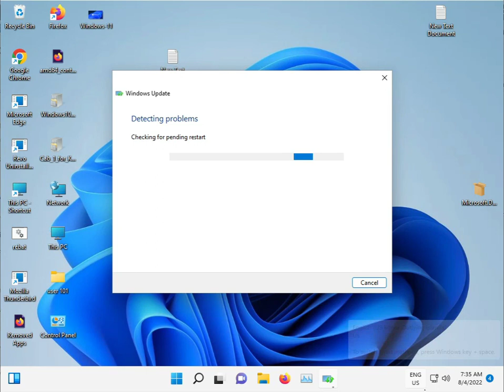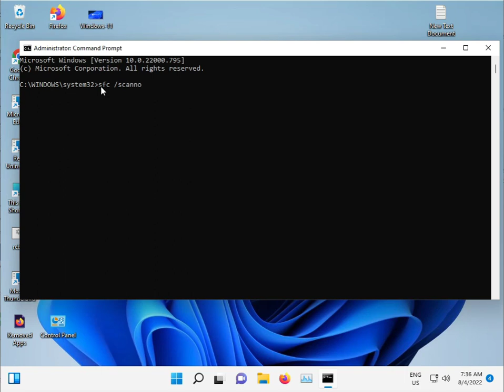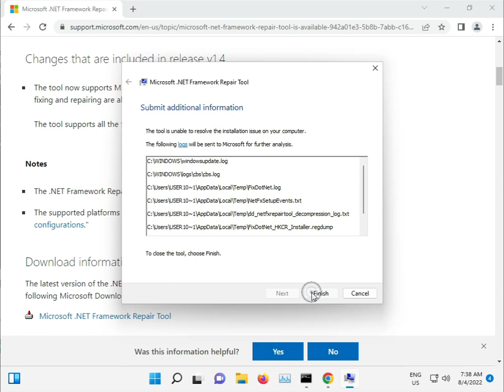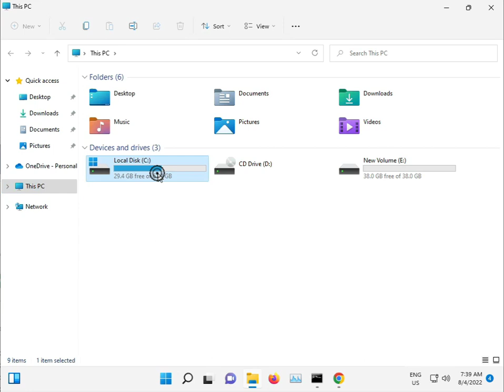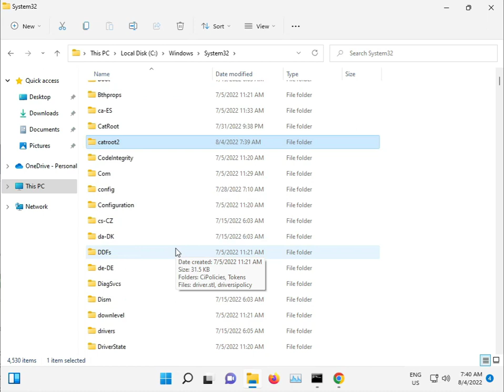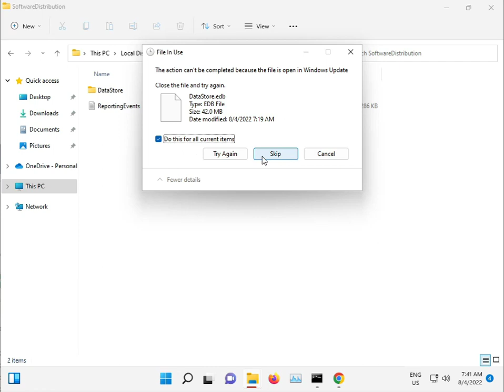How to fix KB5021233 NOT to install in Windows 11